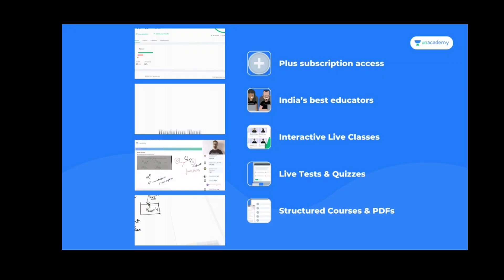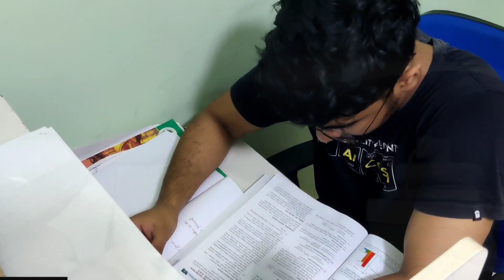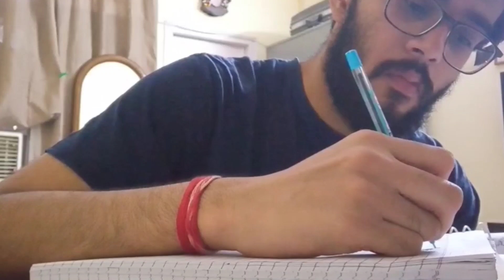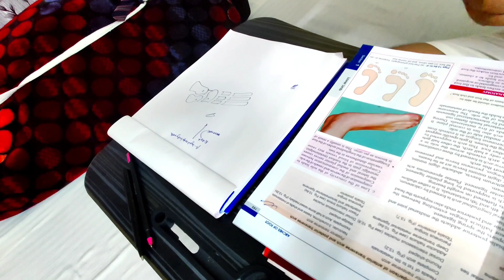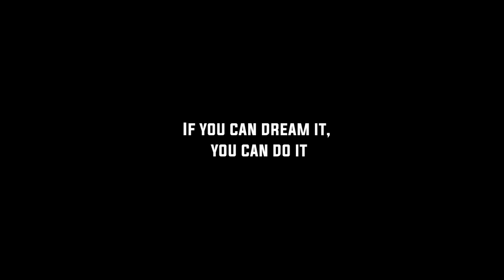Study With Us || MBBS Students🩺Study Motivation for NEET 🔥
~This is a Study With Us video by few medical students of Assam.

🟢Use code "joydeepdeka10"  to unlock Unacademy Combat (FREE Scholarship Test).

Audio Credits:

This fusion is created by @Sankhokun ft. Abhishek Bairagi

Abhishek da's IG handle: mere__khayaal

Timestamps:

0:00 Intro
00:15 Skip sponsorship ad
1:15 Main video starts

Neet preparation
Neet student life
daily life of neet student
Student life in Kota